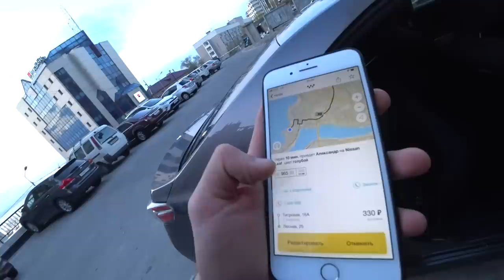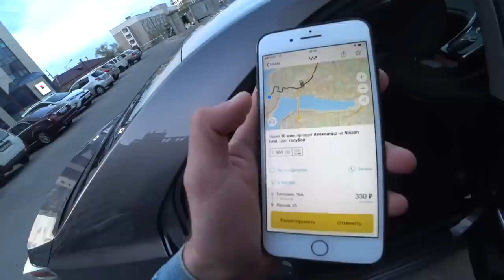Такси 🚕. Nissan Leaf! Сколько проедет 🚗 AZE0 на одном заряде?! Leaf в 10 раз выгоднее любой машины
Такси Nissan Leaf! Сколько проедет AZE0 на одном заряде?! Мысли про электрокары. Leaf в 10 раз выгоднее любой машины

В этом выпуске:
🚗 Nissan Leaf AZE0 (рестайлинг)
🚗 12 делений батарея (полная емкость)
🚗 Пара секретов электрокаров
🚗 Сколько стоит Tesla из Японии
🚗 Еду в такси на Leaf ZE0
🚗 Цены на модели Leaf